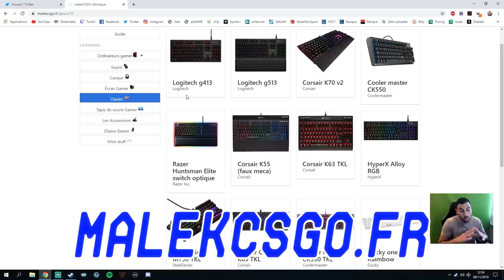Entrainement CSGO complet, tout les secrets d'un pro avec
Tuto Csgo complet sur l'aim, la précision, le spray, les décales, le tracking avec @ZackNani